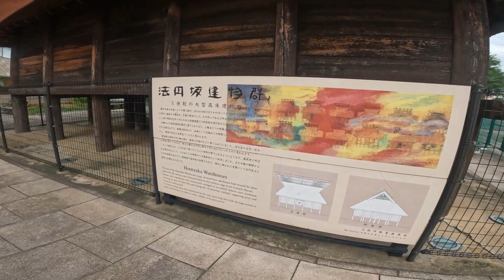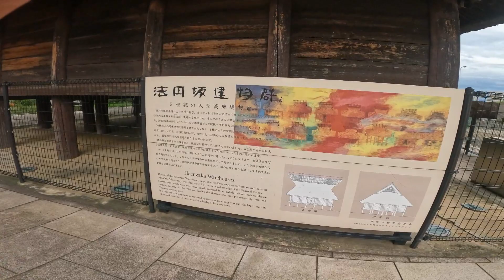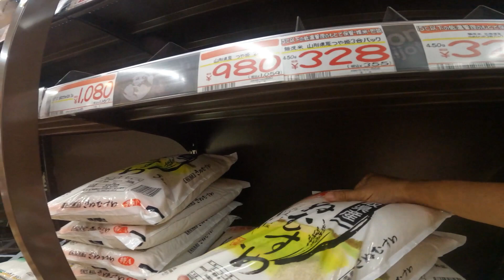Nakakatipid talaga! Pag sa Don Quijote kami mamili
Don Quijote Store in Hoenzaka, Osaka